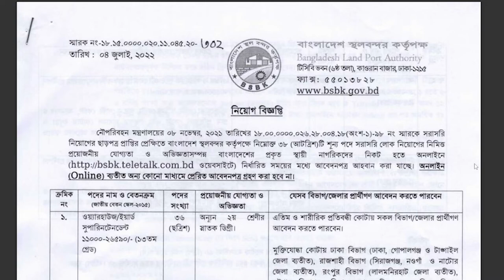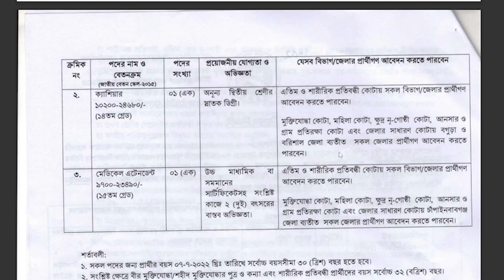🔥বাংলাদেশ স্থল বন্দর কর্তৃপক্ষ নিয়োগ ২০২২ 🔥 Bangladesh Land Port Authority Job Circular 2022 BIBF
আজকের ট্রপিক হচ্ছেঃ বাংলাদেশ স্থল বন্দর কর্তৃপক্ষ নিয়োগ ২০২২
আপনার যুগতাঃ SSC

সবাইকে ধনবাদ।